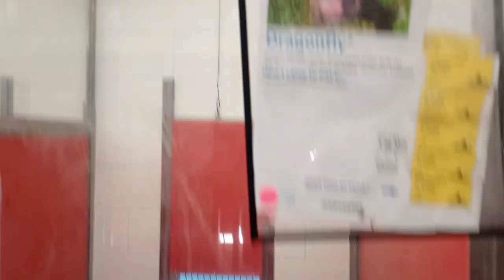Dragonfly 2y A831895 kennel 74 pod 3 PACC shelter she seen me around before, always lovely for me482